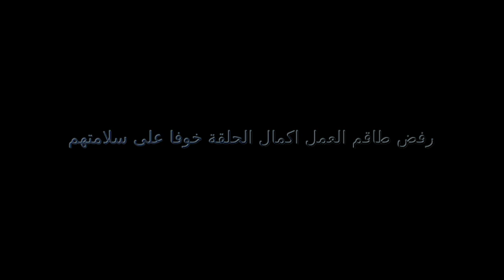وثائقي 2 (البيت المسكون) -فيلم قصير